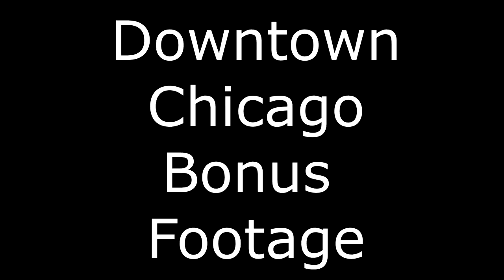River Oaks Mall Vlog · Sneaker Therapy Shopping · Calumet City Illinois · Cal City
This video is a vlog that I recorded when I went to the River Oaks Mall in Calumet City, IL.